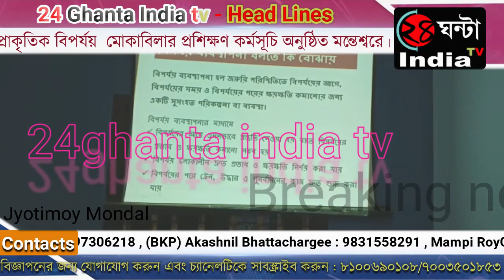মন্তেশ্বর ব্লকের গ্রাম পঞ্চায়েত কর্মীদের নিয়ে প্রাকৃতিক বিপর্যয় মোকাবিলার প্রশিক্ষণ কর্মসূচি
মন্তেশ্বর ব্লকের গ্রাম পঞ্চায়েত কর্মীদের নিয়ে  বৃহস্পতিবার প্রাকৃতিক বিপর্যয়  মোকাবিলার প্রশিক্ষণ কর্মসূচি অনুষ্ঠিত মন্তেশ্বরে। মন্তেশ্বর পঞ্চায়েত সমিতির সভা কক্ষে অনুষ্ঠিত এদিনের কর্মসূচিতে  ব্লকের প্রতিটি গ্রাম পঞ্চায়েতের প্রধান, উপসমিতির সঞ্চালক, কর্মচারীরা উপস্থিত ছিলেন। প্রশিক্ষক জেলা কো-অর্ডিনেটর মধুসূদন প্রামাণিক জানান, সাম্প্রতিক ঘটে যাওয়া কোভিড বিপর্যয় মোকাবিলায় কি কাজ করেছেন, আগামী দিনে কিভাবে কাজ করবেন, তা জানাবার পাশাপাশি, কি ধরনের মাস্ক ব্যবহার করতে হবে, কতখানি সামাজিক দূরত্ব বজায় রাখতে হবে,পানীয় জলের ব্যবহার, জল জমে থাকা জায়গা গুলি কে চিহ্নিতকরণ করে দ্রুত ব্যবস্থা গ্রহণ সহ নতুন যে সমস্ত পরিকল্পনা রয়েছে সেগুলি নিয়ে আলোচনা হয়েছে এদিন।
প্রশিক্ষক মধুসূদন প্রামানিক ও দেণুর অঞ্চল প্রধান মকদম হোসেন শেখ,